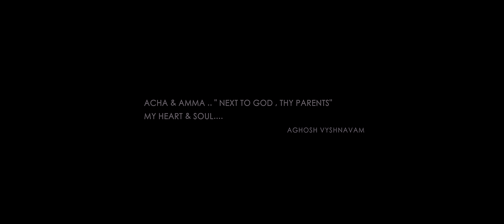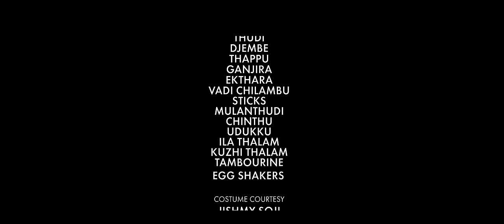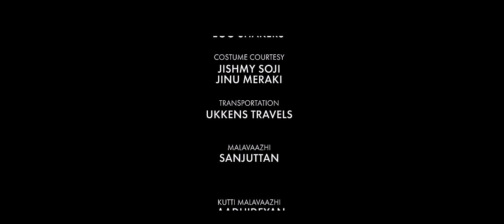മലവാഴി | Malavaazhi ( Rhythm of Seed ) | Official Video HD | Karinthalakoottam | Aghosh Vyshnavam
"Malavaazhi"
The journeys  through the heart of Kerala took us to Malavazhi -the protagonist (Female) in Malavazhiyattom -an ancient traditional art form of our state. Originating from Central Kerala this was considered by the 'Pakkanar' community as the protector of their seeds and their descendants.In those times, to the people,festivals meant much more than celebrations, it was about preserving, preserving their seeds, soil, the cattle  not just for them, but for the future too.
'MALAVAAZHI ' is a humble venture to introduce the relevance of the 'Seed' as an icon, symbolic of the ancestors, the stories of their struggles and survival. The beats, the sounds, the music, the rhythm produced here, on whatever indigenous instruments we could get our hands on are dedicted to the proletarians across the world, to everyone,working close to nature. Let us not allow ourselves to burn down in the flames of these adverse times. Together shall we conserve our seeds and protect our soil holding on to our virtues.

Lyrics

Into rhythm
ae.. aa.. oo..  ae.. aa.. oo...  ae..aa...oo...(acclamatory shouting)
kutti porangadi thatti thadaveri vettam veluthedee chetti marakedee
elankelankelankelanke..
ae.. ea.. ea.. ea..
olambolambolambolambo...
oo.. oo.. oo.. oo..(2)
elankelankelankelanke...
olambolambolambolambo...
aariyan ponnaryan thavalakannan channa velutha vattan karutha modan
vellari raja kazhama kazhama cheradi chitteni onavattan
ereri ereree ererammaa ereree..
chovvayil kothan karavaala chembathi allikannan villi mannaatta
arikkiraari maalakkaaran cheruveliyan koduveliyan
mm. mm...mm. mm.
irunaazhi arinellin chorundodee thelineerin aliverum chelundedee
puravela cherumeede chodundedee para kottum parayante paattundedee
neelamazhakkadu pookkunnedee koottam pezhakkatha koottundodee.
neelamazhakkadu pookkunnedee koottam pezhakkatha koottundedee.
meyyadum parayude chodikalil neenda pulathalam
kathironnadum thudiyude valikalil koottu karuppolam
cheli cherin karuthum kondu kootti kettum kottum kondu
theeyalum vitthin pada koottaalikal
elankelankelankelanke...
ae.. ae.. ae.. ae..

Audio Credits

KOTHAMOORI BEATS PRODUCTION
KARINTHALAKOOTTAM presents

MALAVAZHI

SPECIAL THANKS

ARAKKAL NANDHAKUMAR
BASIL C J
UNNIKRISHNA PAKKANAR
SUNIL KUMAR P K
RENJITH KUZHUR
SHAJI T U
JINESH AMBALLUR
SREENIVAS V K
SAJEEVAN PRADEEP
KITTAN KUMARAN
SAJAYAN UDHIVARAM
VINOSH NANMA
SUNIL URAKAM
JULIE J ARACKAL

CO-PRODUCERS

NISHANTH PRAKASH
RAJEESH KARINTHALAKOOTTAM
SANOOB KARINTHALAKOOTTAM
SAJEEV UNNI
SAJI JOSE
ABI THUMBOOR
SREEJITH KOTTUPARAMBIL
MANGALASSERY VIJAYAKUMAR
JAISON JAMES
SIVAPRASAD POTHANI
AJAYAN POYYARA
PRASEEDA HARINARAYANAN
FIJO JACOB
SANAL P MADHAVAN
RENJITH MANAPURATH

GUIDANCE AND SUPERVISION - REMESH KARINTHALAKOOTTAM
CONCEPT AND CO-ORDINATION VIJEESHLAL KARINTHALAKOOTTAM
LYRICS- REMYATH RAMAN, VINEETH LAL
RHYTHM PLANNING AND EXECUTION - SUBHASH BHARATAHAN, AKHILESH ALATH
STUDIO -  AUDIOGENE SOUND STUDIOS , KOCHI
RECORDING MIXING AND MASTERING - SHIJU EDIYATHERIL

VOCAL

VINEETH LAL
SUBHASH BHARATHAN
AKHILESH ALATH
VIJEESHLAL KARINTHALAKOOTTAM
REMYATH RAMAN
SREEJITH SREE
PRASAD C K
RENJITH MANAPURATH
SUJITH SUBRAHMANYAN
AMAL KARPOV
PRADEEP KARINTHALAKOOTTAM
PRASAD MANAPURATH
DINEESH

INSTRUMENTS

OTTA(BASE)
CHENDA
THUDI
DJEMBE
THAPPU
GANJIRA
EKTHARA
VADI CHILAMBU
STICKS
MULANTHUDI
CHINTHU
UDUKKU
ILA THALAM
KUZHI THALAM
TAMBOURINE
EGG SHAKERS

Video Credits

DIRECTION & DOP- AGHOSH VYSHNAVAM
PRODUCTION DESIGNER -SHRUTHI K.
PROJECT DESIGNER - Dr.VISHNU A.S.
ASSOCIATE DIRECTOR -JAYADEVAN VASUDEVAN
STILL PHOTOGRAPHY -JITHEESH KADAKKAL
ASSOCIATE CAMERAMAN- KRISHNAKUMAR S.
EDITOR - SHAH THE EDITOR
COLORIST - BILAL RASHEED
ART DIRECTOR - ARUN MOHANAN
ART ASSISTANT - GUNASHEGARAN
FOCUS PULLER
AJESH COORG
CAMERA - THREEDOTS FILM STUDIO, ERNAKULAM
POSTER DESIGN - AJAY DAS
TITLE FONT - SHAILESH G.
CONTROLLER - MANSOOR VETTATHOOR

SPECIAL THANKS

SUDEEP PALANAD ( Music Director )
RAJESH KRISHNA MURTHY
NARASIMHA SWAMY
RISHI NARAYANAN (POOLAMANNA MANA)
Dr. SHILPA SASIDHARAN
SUJITHRA MENON

COSTUME COURTESY- JISHMY SOJI, JINU MERAKI
TRANSPORTATION- UKKENS TRAVELS
MALAVAZHI - SANJAY KRISHNA
KUTTI MALAVAZHI - AADHIDEYAN